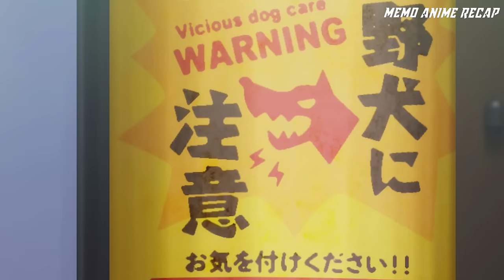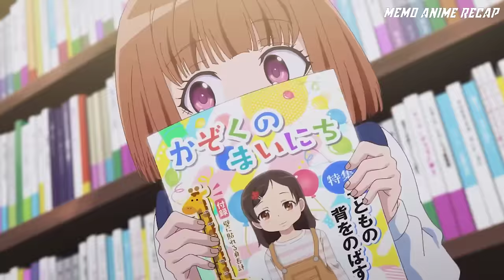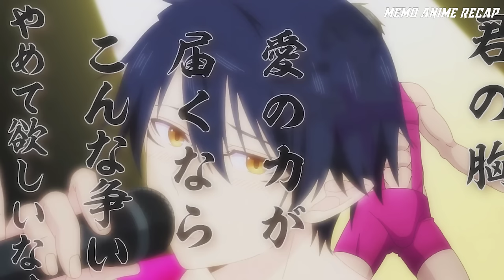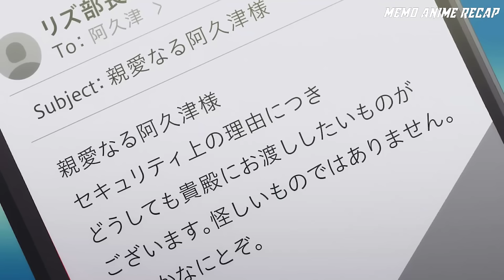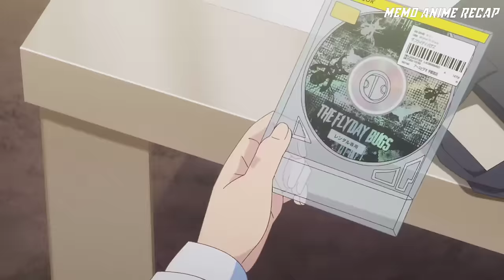Crazy Demon Ends Up Getting Tamed By The Most Popular Angel in The School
Name : The Foolish Angel Dances With The Devil